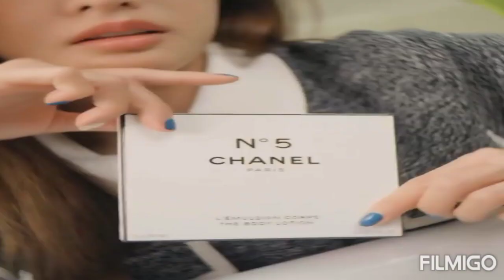Lapassalan (wiraporn) Jiravechsoontornkul 013